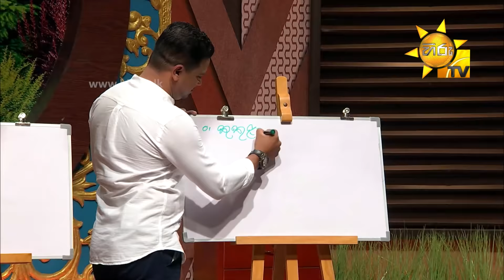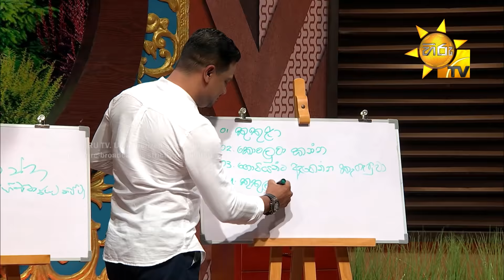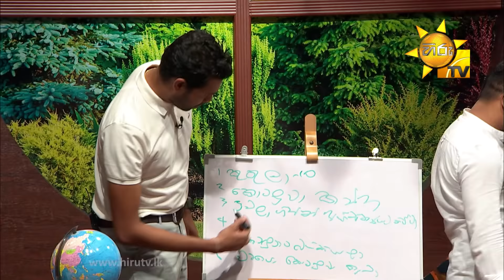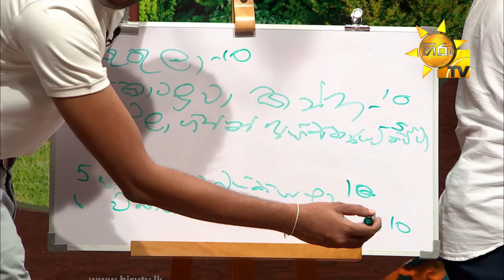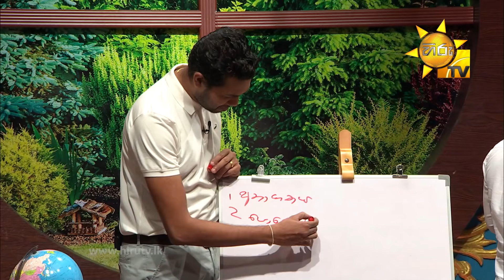Back To School - Ranga Jayakody & Chamal Ratnayake | Episode - 37 | 2021-12-19